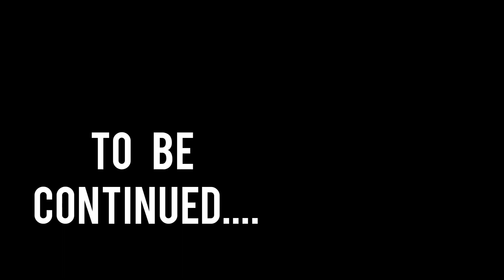Divyanshi k Liye Banaya Oreo cake.......🍩🎂🎂🎂|Vlog-22